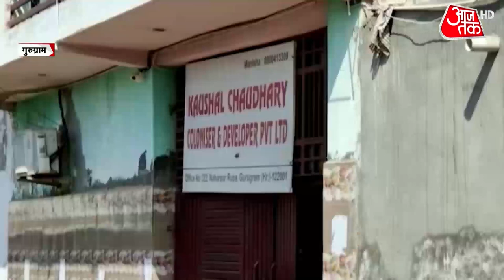NIA Raids 60 locations across India, Who are the gangsters on radar of NIA| Neeraj Bawana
The National Investigating Agency (NIA) on Monday conducted raids at various locations across India to crack down on gangsters working from abroad and behind bars.
The National Investigation Agency (NIA) on Monday conducted raids at 60 locations across India to crack down on gangs and crime syndicates.
The raid on Monday follows two FIRs filed by the Delhi Police Special Cell against 10 gangsters who belong to the Lawrence Bishnoi gang, the Bambiha gang and the Neeraj Bawana gang.